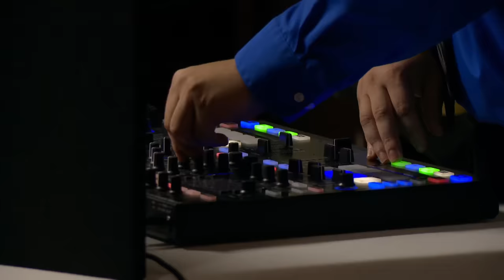Ex-Partner's Curse Ruins Double Gypsy Wedding | Gypsy Brides US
Cousins, Stefanie and Amber-Lynn have a double gypsy wedding! Dustin's ex-partner Chassity (who is also Amber-Lynn's cousin and Stefanie's sister) puts a gypsy curse on the reception. This ends in a big family bust up!